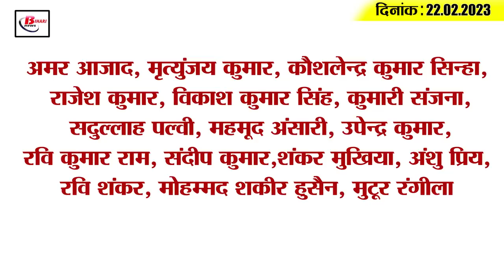Get Today Bihar Evening breaking news of 22 Feb. 2023 on Magadh university, Holi special train, RJD.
Get Today Bihar Evening breaking news of 22 Feb. 2023 on Magadh university, Holi special train, Shilpi Raj, Tejashwi.

1. Start of getting degree in Magadh University

2. 101 kg gold seized from Patna, Pune and Mumbai railway stations

3. Education department will take action against the university which does not give account of expenses

4. Holi special train will run for Ahmedabad-Patna

5. Statement of ADG Headquarters Jitendra Singh Gangwar regarding the motorcycle rally

6. Police arrested Bhojpuri singer for Shilpi Raj

7. Theft in the moving Rajdhani Express

8. UP police gave notice after visiting Neha Singh Rathore's house

9. Increasing the size of the budget is a big challenge for the Bihar government

10. Now this job will not be available in Bihar

11. Names of Best Parliamentarians announced for 2023 Sansad Ratna Award

12. Deputy CM Tejashwi Yadav played badminton with Bollywood star

13. Prashant Kishore made a big disclosure about CM Nitish

14. Big update on Jasprit Bumrah's fitness

15. Know what is the rate of petrol and diesel in Bihar today